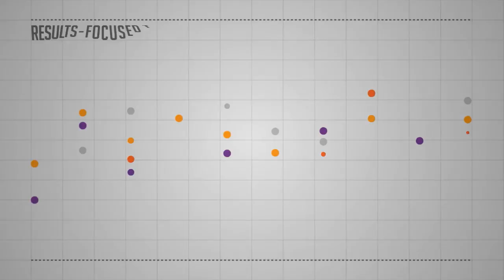The Pareto Effect - The UKs Largest Sales Training and Revenue Company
Watch our innovative sales training animation. With Pareto sales training, you and your sales teams will generate more appointments, improve sales conversions, win more pitches, negotiate more effectively and, ultimately, win more new business.

We bring you the comprehensive range of selling skills you will need to achieve sales excellence. Whether you're looking at the fundamentals to hit the ground running at entry level or you need to up your game with professional selling skills at leadership level, we have the right course for you. Ensure your sales people continue to deliver that top 20%: look at our ISMM-recognised sales training courses today.